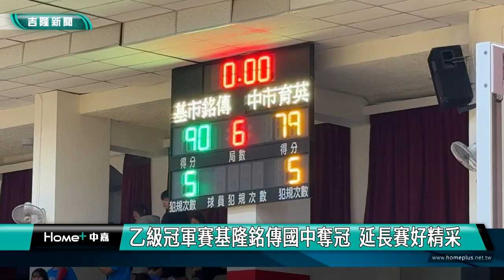乙級冠軍｜銘傳國中｜乙級冠軍賽基隆銘傳國中奪冠 延長賽精采5年4冠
謝國樑手持加油棒全程觀賽 致贈加菜金勉勵
(中嘉新聞記者黃紹銘／基隆採訪報導) 基隆銘傳國中籃球隊贏了！在全國JHBL乙級冠軍賽，周日在新北三重開打，銘傳國中籃球隊經過2次延長賽仍然平手，在第2次延長賽中以90比79勝出，讓人熱血沸騰，歡呼聲四起，基隆市長謝國樑，全程觀賞球賽，送上加菜金向選手、教練祝賀，而這是銘傳國中5年來第4座冠軍。
JHBL乙級冠軍之戰，基隆銘傳國中對上台中育英國中，比賽開始前六分鐘，育英國中展開快攻，讓銘傳國中始終落後。
現場觀眾席上，啦啦隊陣容龐大，不斷替銘傳國中加油助陣，基隆市長謝國樑、教育代理處長楊桂杰，到場替選手加油。
比賽戰況激烈，分數始終呈現拉鋸戰，到了第四節結束，比數63比63平手。
不過，延長賽中，雙方持續激戰，再度以75比75，二度平手，整場比賽高潮迭起，讓觀眾情緒沸騰。
比賽來到第六節，銘傳國中逐漸發揮快打優勢，將比數逐漸拉大，最終以90比79，擊敗台中育英國中，榮獲JHBL乙級籃球賽冠軍。
球員興奮在場上相擁，把教練抬起來，全程觀賞球賽的基隆市長謝國樑，特別送上加菜金，對於銘傳國中整場表現，相當讚賞，也獻上祝福，感笑學校、教練、選手大家的努力，為基隆爭光。
基隆銘傳國中籃球隊贏了！整場比賽，讓人熱血沸騰，歡呼聲四起，這是銘傳國中5年來第4座冠軍，教練徐偉勝也獲得最佳教練獎，而基隆市長謝國樑，第一時間也在臉書與市民分享這個好消息。